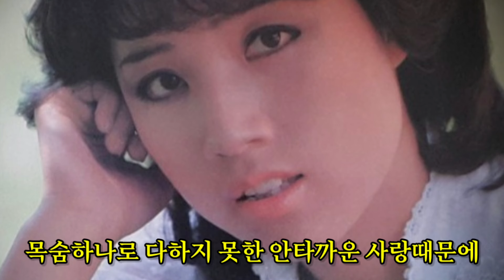사랑의 기쁨은 너무나 짧고 - 김태정(1986)같은노래김민혜더보기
사랑의 기쁨은 너무나 짧고- 김민혜(같은 곡 다른 느낌)

사랑의 기쁨은 너무나 짧고- 김태정

어떤 여자가 걷고 있어요

비 내리는 바닷가에서

어느 여름날 가슴 가득히

휘몰아친 바람 때문에

나는 나는요 떠날 거예요

두 눈 가득 눈물을 담고

목숨 하나로 다하지 못한

안타까운 사랑 때문에

사랑의 기쁨은 너무나 짧고

꿈결처럼 아득한데

나는요 떨고 있어요 당신 때문에